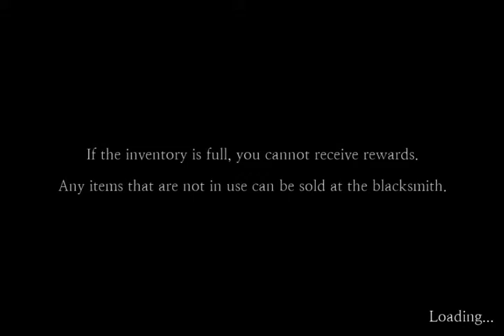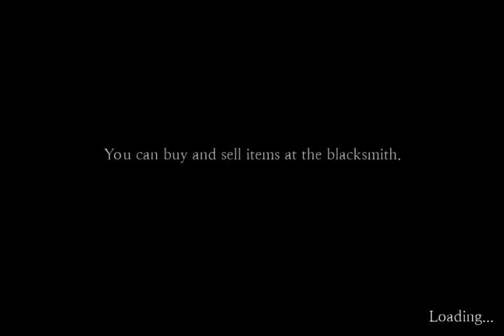Sefirah Part 68 BOSS THE END Inanna TRUE END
FINAL BOSS TRUE END! Walkthrough IOS GamePlayer